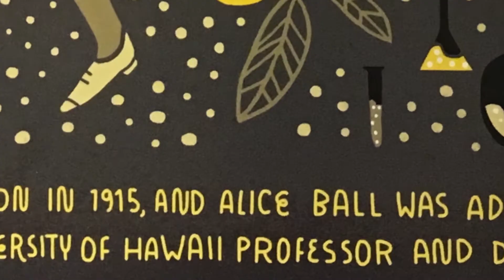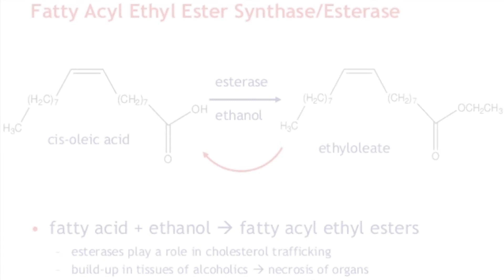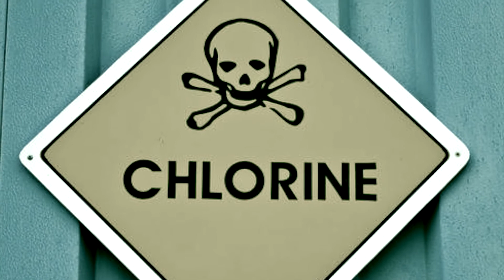Alice Ball - From "Women In Science - 5o Pioneers who Changed the World," by Rachel Ignotofsky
Biographical short video based on the book Women in Science, by Rachel Ignotofsky. The short story from the book is about Alice Ball and is narrated by guest voice Cicely Jacobson. Includes graphics. Enjoy!